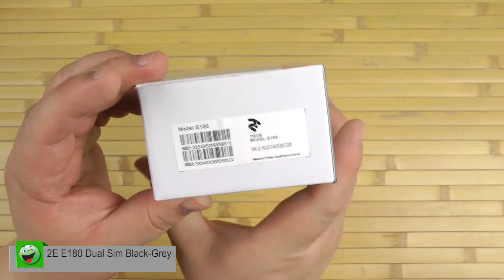Распаковка 2E E180 Dual Sim Black-Grey